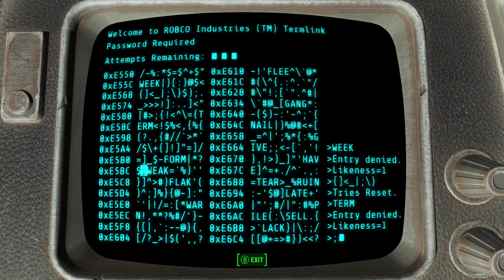AND. WE. ARE. BACK! - Fallout 4: Legendary Items Only (Permadeath/Survival) - #4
Welcome back to my newest playthrough of Fallout 4! Down below are the general rules for the playthrough but be sure to suggest any other good ideas as well!

Rules
1. Only legendary weapons and armor that are found on enemies may be used aside from the Big Jim in Walden Pond.
2. Fists may also be used!
3. Any clothing, eyewear, and headwear is allowed.
4. Explosives are allowed.
5. No power leveling by building.
6. No companions.
7. If I die the run is over.
8. No power armor.
9. Mods used are No Sleep Til Bedtime for Autosaving and The Unofficial Patch.